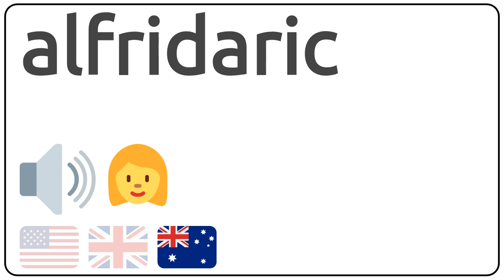How to pronounce alfridaric in english?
How to pronunce alfridaric in english
How to pronunce alfridaric in american accent 🇺🇸?
How to pronunce alfridaric in british accent 🇬🇧?
How to pronunce alfridaric in australian accent 🇦🇺?

Como se dice alfridaric en ingles?
Como se pronuncia alfridaric en ingles?